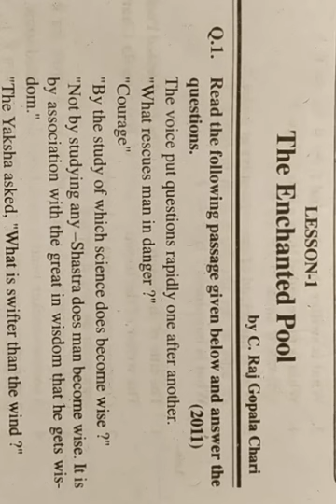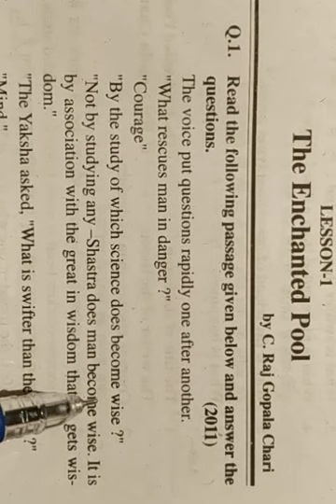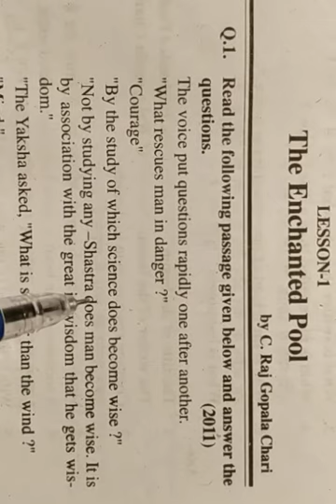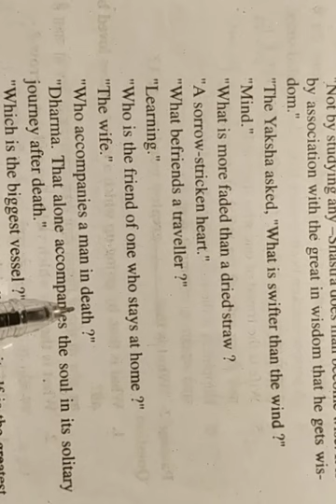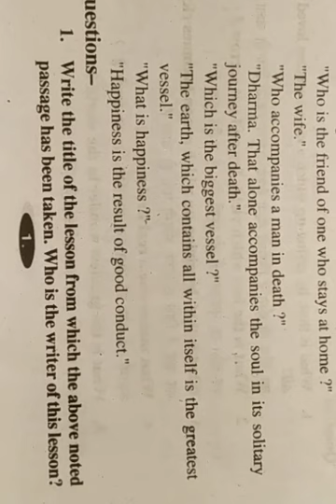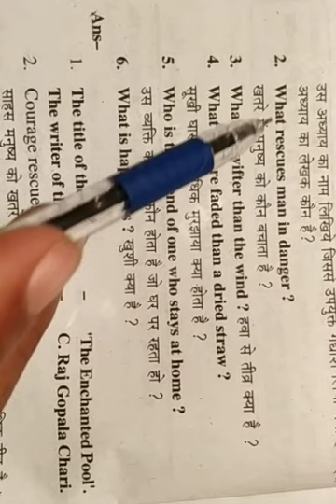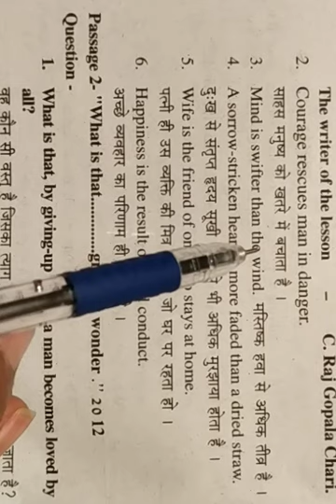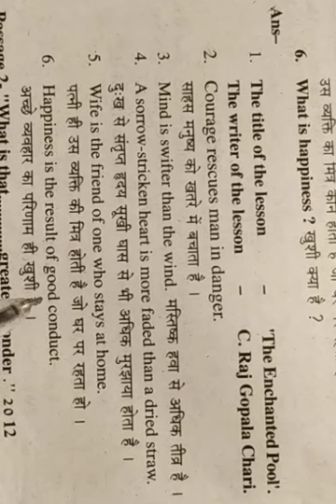The Enchanted Pool (An important passage) Specialy for exam, class 10th, up board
In this video an important passage of the lesson "The Enchanted pool" Has been given with its questions answers and explained carefully. This video will help the students to get better marks on the examination.